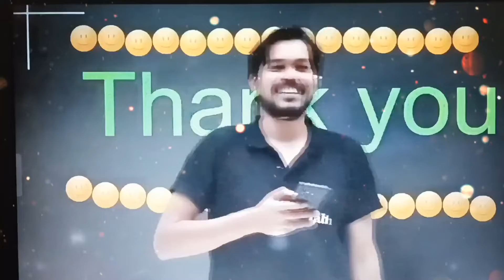😍😍 Motivation shayari by😎 Pankaj sir youtube shorts # technical Mariyam Noori.